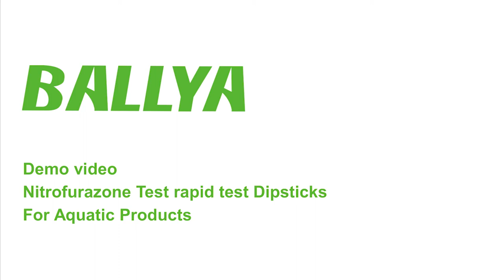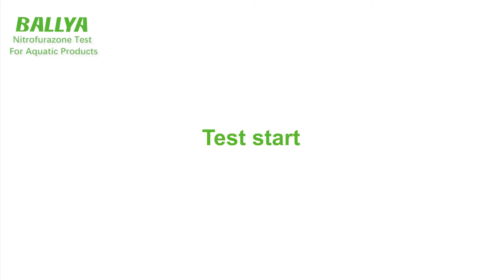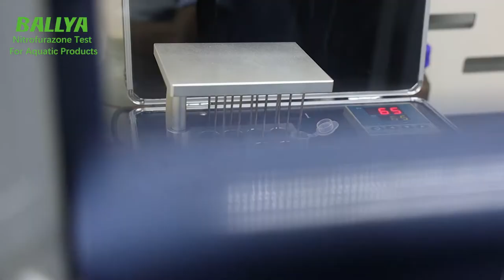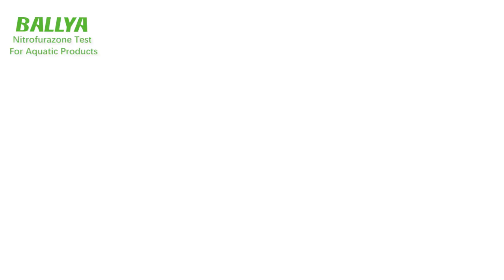Shrimp Test: Nitrofurazone Test For Shrimp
Detection of nitrofurazone residues in shrimp tissue samples. Easy to use, get results quicklys.